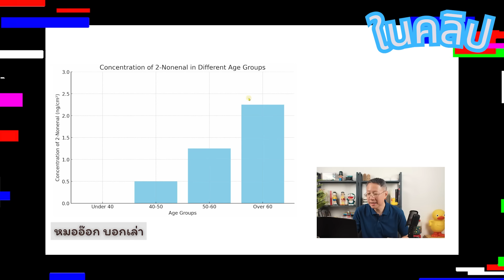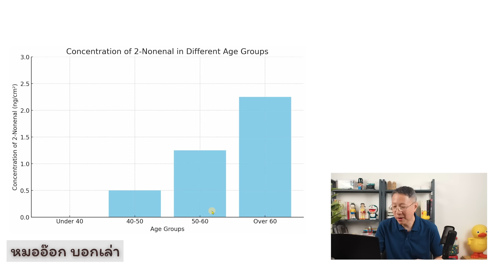กลิ่นคนแก่ มีจริงหรือ หอมหรือเหม็น ดีหรือไม่ ใครที่ต้องเจอ แล้วเราจะหลีกเลี่ยงมันได้ยังไง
กลิ่นคนแก่ คือกลิ่นอะไร เป็นกลิ่นที่มีจริงๆหรือคิดไปเอง แล้วใครบ้างที่มีกลิ่นนี้
ถ้าเรากังวลเราจะป้องกันกลิ่นนี้หรือกำจัดกลิ่นนี้ได้อย่างไร

00:00 เริ่มคลิป
00:25 เริ่มพูดคุยกัน (Start the conversation)
01:12 กลิ่นคนแก่ คืออะไร เกิดจากอะไร (What is the "old person smell"? What causes it?)
02:33 สาร 2-Nonenol เป็นกลิ่นแบบไหน เกิดจากอะไร (What is 2-Nonenal, and what kind of smell is it? What causes it?)
03:55 สาเหตุที่ผู้ชายมีกลิ่นชัดเจนกว่าผู้หญิง (Why do men have a more pronounced smell than women?)
05:02 อาหารหรือการใช้ชีวิตแบบไหน ที่ทำให้มีกลิ่นคนแก่ชัดเจนขึ้น (What foods or lifestyle factors make the "old person smell" more noticeable?)
05:36 การจัดการ หรือการลดกลิ่นคนแก่ (How to manage or reduce the "old person smell")
06:01 งานวิจัยที่เกี่ยวข้องกับกลิ่นคนแก่ ที่น่าสนใจ (Interesting research related to the "old person smell")
08:06 บทสรุป (Conclusion)

อ้างอิง:
Haze S, Gozu Y, Nakamura S, Kohno Y, Sawano K, Ohta H, Yamazaki K. 2-Nonenal newly found in human body odor tends to increase with aging. J Invest Dermatol. 2001 Apr;116(4):520-4. doi: 10.1046/j.0022-202x.2001.01287.x. PMID: 11286617.

Krutmann, N. A., et al. (2017). "The Skin Aging Exposome." Journal of Dermatological Science, 85(3), 152-161. DOI: 10.1016/j.jdermsci.2016.09.015."

Heinrich Holzle, et al. (2016). "The Role of Lipid Oxidation Products in the Formation of Human Body Odor." Journal of Lipid Research, 57(5), 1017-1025.

Nakanishi S, Makita M, Denda M. Effects of trans-2-nonenal and olfactory masking odorants on proliferation of human keratinocytes. Biochem Biophys Res Commun. 2021 Apr 9;548:1-6. doi: 10.1016/j.bbrc.2021.02.050. Epub 2021 Feb 22. PMID: 33631667.

Lundström, J. N., et al. (2012). "The Smell of Age: Perception and Discrimination of Body Odors of Different Ages." PLoS ONE, 7(5): e38110. DOI: 10.1371/journal.pone.0038110.